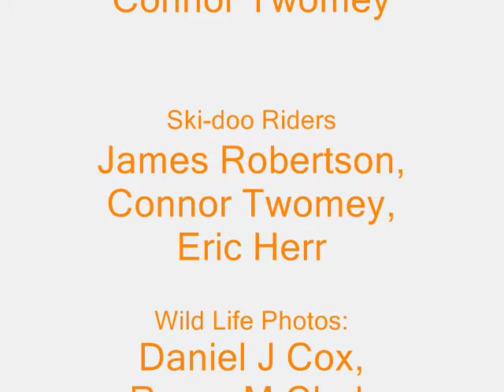The Great White North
Ski-Dooing around The Red Lake area
Ice Road driving